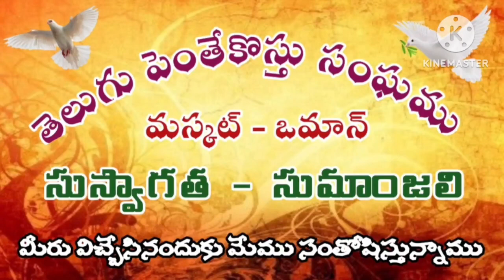God Know your heart (# 674) By Pastor Varahala raju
Jesus knew the thoughts of the people
He know what is in your heart

Telugu Pentecostal Fellowship
Muscat - Oman.  Since. 1982